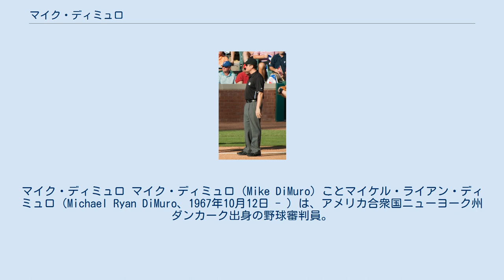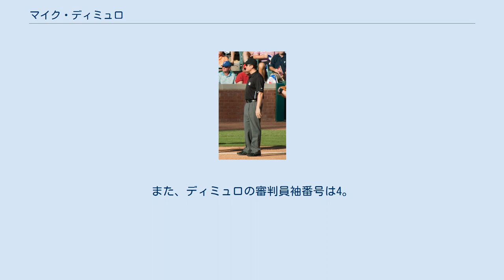マイク・ディミュロ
マイク・ディミュロ マイク・ディミュロ（Mike DiMuro）ことマイケル・ライアン・ディミュロ（Michael Ryan DiMuro、1967年10月12日 - ）は、アメリカ合衆国ニューヨーク州ダンカーク出身の野球審判員。
ディミューロとも表記される。
マイナーリーグの審判員を経て、1997年に日本プロ野球の審判員を務めたのち、1999年からメジャーリーグの審判員を務めている。
 父のルー・ディミュロも1963年から1982年までメジャーリーグの審判員を務めていた。
息子のケーシーも現在マイナーリーグのルーキーリーグで審判員を務めている。
 1990年にサンディエゴ大学を卒業し、ジム・エバンス審判学校に入学。
翌1991年にルーキー級アリゾナリーグで審判員デビュー。
1992年にはA級カリフォルニアリーグに昇格。
1993年と1994年にはAA級テキサスリーグで腕を磨くなど着実にステップを上がり、1996年にはAAA級のパシフィック・コーストリーグへ。
若手審判員の中でもメジャーに一番近い審判員と言われていた。
1997年には日米間交流の一環として日本のセントラル・リーグに派遣されたが、シーズン途中に辞任し帰国した（後述）。
 帰国後は再びパシフィック・コーストリーグで審判員を務め、1999年にメジャーデビュー。
球審としてトム・グラビンの200勝となった試合やロジャー・クレメンスの250勝となった試合を務めている。
また、2005年にはコメリカ・パークで行われたオールスターゲームで三塁塁審を務めた。
 なお、メジャーリーグでの審判番号は16。
この番号は父・ルーがメジャーでつけていた番号と同じである。
 2019年7月18日、MLBはディミュロの審判引退を発表した。
 1997年、セントラル・リーグ会長の川島廣守は、日米間での野球の交流、特にアメリカでの最新の野球技術を日本に導入することを決め、その手始めとして審判技術の向上を目標とした。
セ・リーグ事務局はメジャーリーグ機構に依頼し、メジャーリーグの審判員かそれに準ずるレベルの審判員を派遣してほしいと要請した。
メジャーリーグ機構側は、メジャーに昇格した審判員を日本に派遣することは難しいと回答したが、それに近いレベルを持つ審判員として、近い将来メジャーに昇格することが確実視されていたディミュロを派遣した。
 ディミュロは同年2月に訪日し、オープン戦からセ・リーグ審判員として試合に臨んだ。
しかし、ストライクゾーンを日本球界の一般的なものからより外に広く内に狭くジャッジしていたことや、当時の日本で採用されていた「カウンタークロックワイズ・フォーメーション」という審判員の立ち位置に関する取り決めに戸惑い、他の審判員との連携がうまく取れなかったことで、現場からは不満が噴出することになった。
その一方で、ディミュロを招聘した川島は彼の擁護に努め、「これがアメリカの野球であるということを理解してほしい」と、ディミュロを用い続けた。
 同年5月17日の阪神対ヤクルト戦（甲子園球場）では、判定に抗議した阪神吉田義男監督を退場処分にした。
 そして、同年6月5日の中日対横浜戦（長良川球場）でディミュロの判定を巡り致命的な事件が起きる。
この試合の6回裏、中日の大豊泰昭が打席に立った場面で、球審のディミュロは西清孝の投じた2球目、外角低めの際どい球をストライク判定した。
これに対し納得のいかない大豊は「ホワイ、ストライク?」と抗議したものの、その場は一旦収まった。
ところが3球目の更に大きく外れた明らかなボール球に対して、直前の大豊から受けた抗議に対する報復としてストライクと判定（当時のメジャーではよくある判定）。
この判定に激昂した大豊がディミュロに詰め寄ろうとすると、ディミュロは大豊に対して退場を宣告。
直後に中日の監督星野仙一およびコーチ数名がディミュロを取り囲みバックネット方向に追い詰める事態となった。
大豊の著書に、「横浜側も「あれは酷かった。誰が見てもボールだった」と言っていた」と記されている。
 メジャーリーグにおいては審判員の判定は絶対視されており、選手が公然と判定に異議を唱えることはおろか、集団で囲んで猛抗議を行うなどということは有り得ないものであった。
大きなカルチャーショックを受けたディミュロは試合後、「自分のアンパイアとしてのキャリアの中で経験したことのない恐怖感を覚えた」とコメント。
翌...